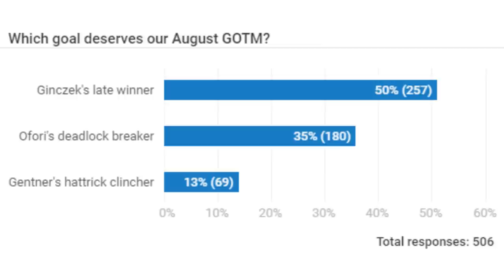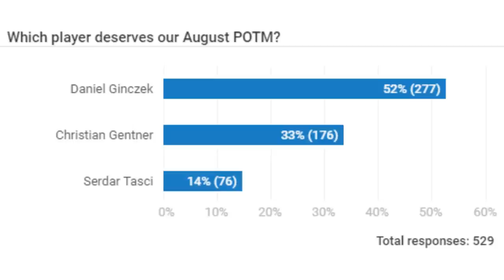FIFA 17 VfB Stuttgart Career Mode - Scout a Future Star Arrives! (S1E4)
Welcome to episode four of our FIFA 17 Career Mode Road to Glory (RTG) with VfB Stuttgart! Today we'll be focusing heavily on our youth academy as our Scout a Future Star arrives and we sign our final youth scout.

Welcome to the FIFA 17 VfB Stuttgart Career Mode! Stuttgart has undergone some serious transformations in recent years. This has resulted in the club being relegated to the German 2. Bundesliga, following the 2015/16 Bundesliga season. Our aim for this Career Mode Road to Glory is to provide stability within the club and work our way through the ranks of Germany, and eventually Europe. A major emphasis will be placed on the clubs' youth system, by developing homegrown talents and investing in some of FIFA 17 Career Mode's highest potential players. Viewer engagement will be crucial for this Career Mode, so stay involved and stay active!